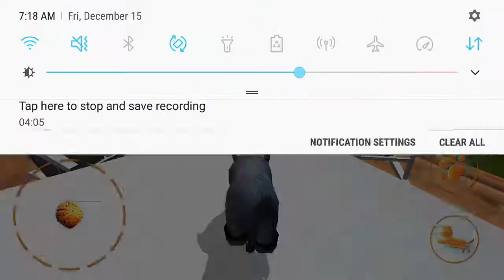Do cats even like vases?! | Cat Simulator Playthrough Level 1 outside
Here's another Playthrough